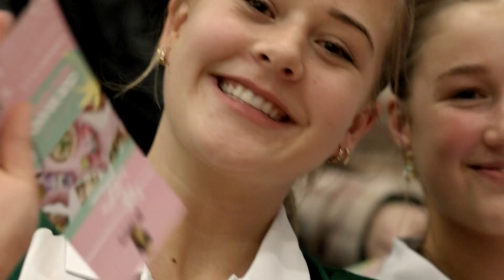Perth Steel Winners 2023!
The Perth Steel Women's and Men's Volleyball teams won gold in the 2023 Scape Australian Volleyball Super League and the Champion Club Trophy as well! Get behind them in 2004.